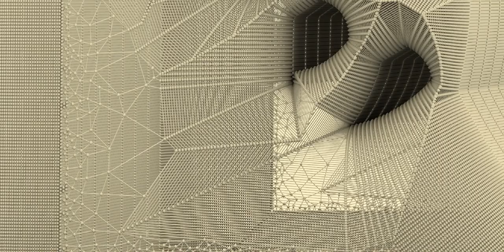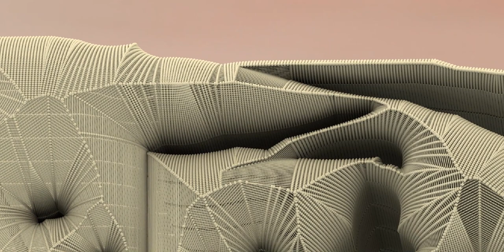The world of Batman, friends, and those foes